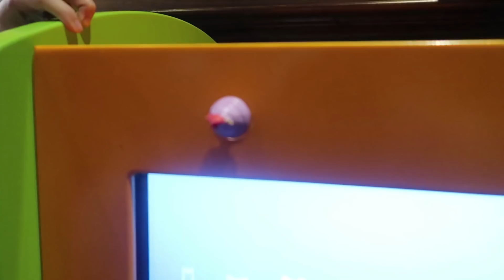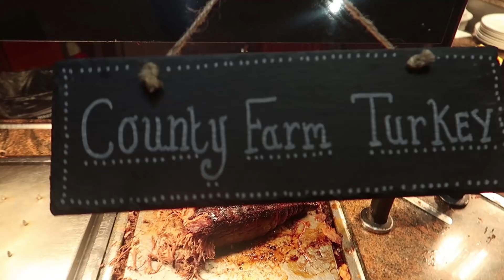TEARS OVER BREAKFAST!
So we started the morning with tears over breakfast..